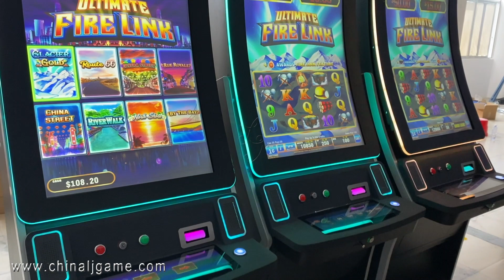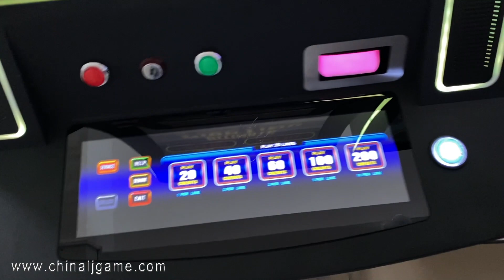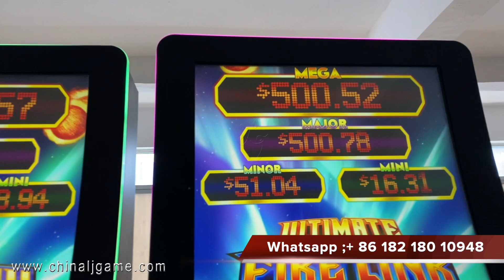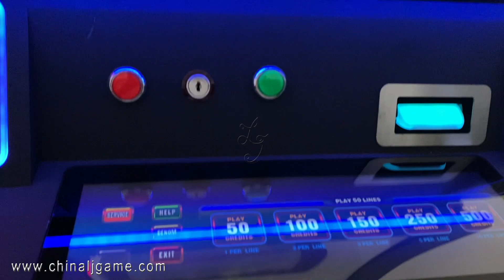Curved 8 in 1 Fire Link 43 Inch HD Version Video Slot Touch Screen Factory Games Machines For Sale